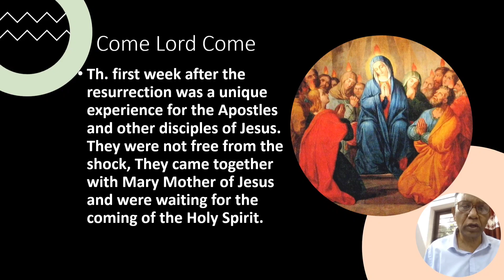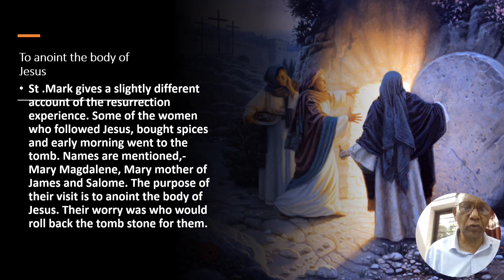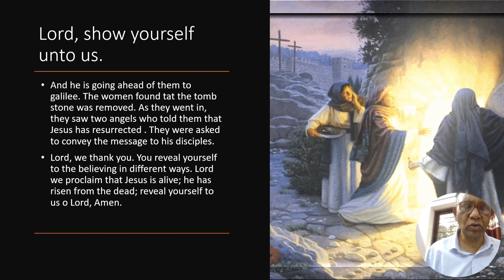Reflections on the Gospel Mk.16:1-8